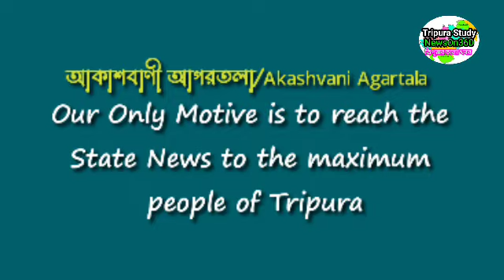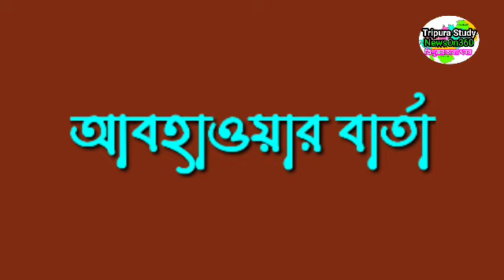আগরতলা থেকে আজকের সন্ধ্যার সংবাদ🔥🔥, 5 September Today agartala Evening News